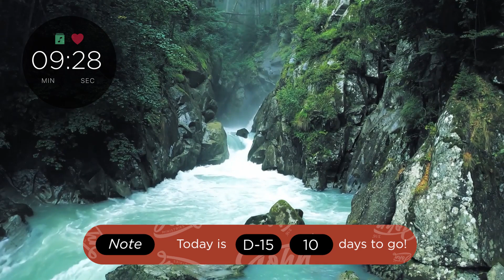25 Days Minor Prophets Listening Challenge - Day 15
25 Days Minor Prophets Listening Challenge - Day 15

Today's Scripture Focus:

- Nahum 1
- Nahum 2
- Nahum 3